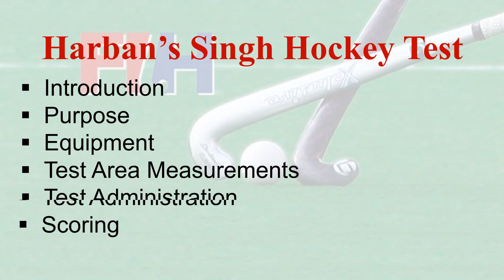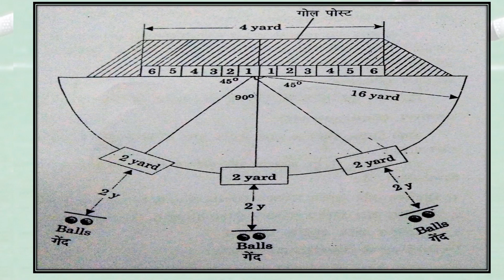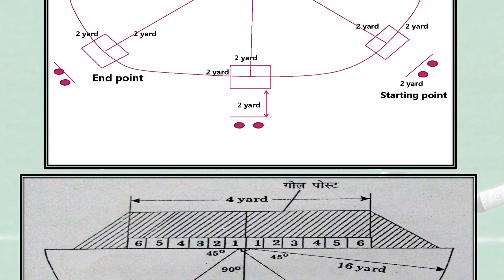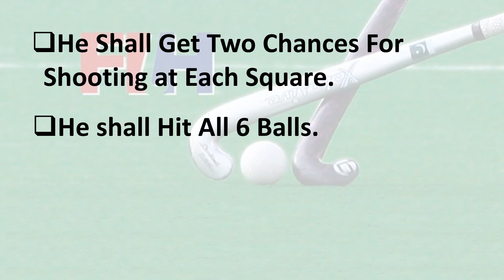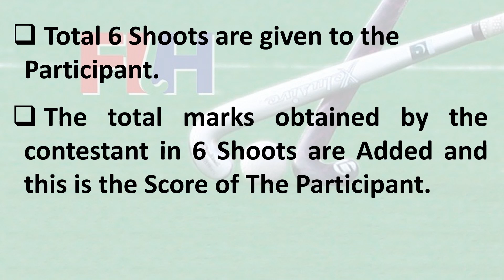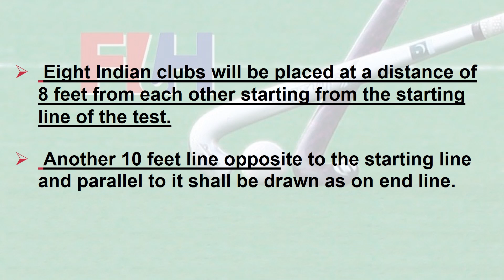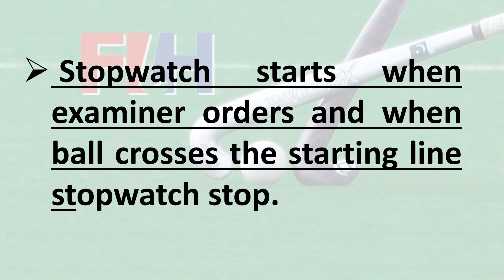Harban's Singh Hockey Test | Physical Education | in Hindi and English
Harban's Singh Hockey Test
This test measures Dribbling, shooting & Hitting Skills in College Students.

हमें सपोर्ट करने के लिए इस लिंक पर क्लिकं करें -

You guys have always loved and supported me in the past, I hope you would do the same now. This is going to be a long journey,  and I'll do my best to make it worth your time.
I would need all the help and support I can manage to give you the best quality content, every time.